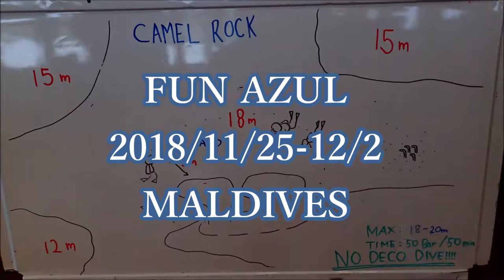群馬県前橋市から近いダイビングショップ モルジブでダイブサファリ 水中で遊ぶ